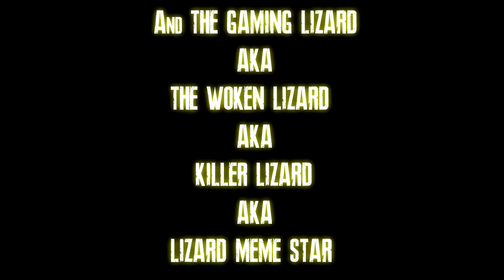GTA 5 DOOMSDAY HEIST TRAILER (SNEAK PEEK AGAIN!)